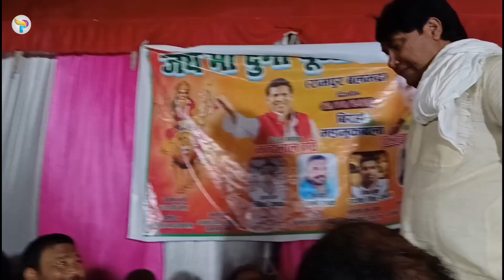New Birha 2022 ll अशोक सम्राट धम्य विजय ll नंदलाल रवि ll चाणक्य नीति Bhojpuri Birha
हमारे चैनल पंचदेव पांडेय ऑफिशियल को देखने वाले और सपोर्ट करने वाले समस्त बिरहा प्रेमियों व सभी भोजपुरी श्रोतागण को दिल से कोटि कोटि सा प्रणाम व सादर अभिनन्दन ।

पूछताछ के लिए -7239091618 (शुभम पांडेय )

-: गीत ++

: संगीत आन पार्टी

: रिकॉर्डिंग

: निर्माता शुभम पांडेय

लेवल पंचदेव पांडेय ऑफिशियल

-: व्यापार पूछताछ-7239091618